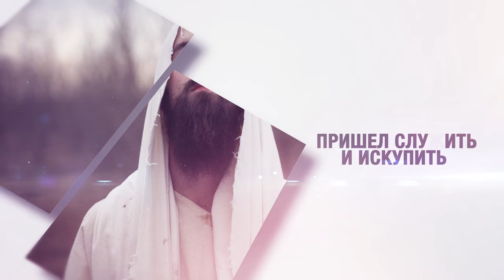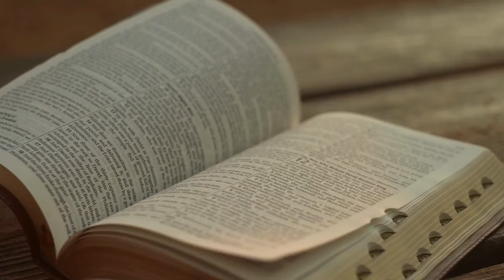Урок 10. На пути ко кресту / Евангелие от Марка | Субботняя Школа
Субботняя Школа

Изучение этой недели начинается с глубокого заявления Иисуса о жесте вдовы (Марка 12) и фокусируется на тревожном пророчестве из Марка 13. Эта глава говорит о падении Иерусалима и событиях, следующих за ним, до конца света. Иисус отвечает на вопросы учеников, давая важные наставления для христианской жизни и подготовки к будущим испытаниям. Мы применяем историческое толкование пророчеств, показывая их актуальность от времен Иисуса до Его второго пришествия.

Ведущий: Дмитрий Белый
                 Александ Молдовану
                 Роман Булгак

Начните курс «Так говорит Библия» и отправьтесь в путешествие к духовному росту. ✨ Зарегистрируйтесь по ссылке

Урок 11 Под стражей и в муках

Урок 12 В муках и на кресте